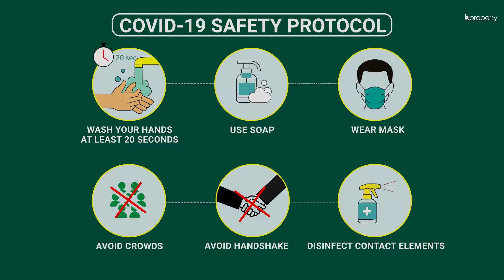Nearly Finished 1,700 Sq. Ft. Flat in Bayazid | Flat for Sale in Chattogram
Most of the trouble that you take when setting up an apartment usually pays off. In the long run, there are good reasons for you to enjoy living in the residence and find a home that will provide you with comfort. This apartment is brand new and the finishing touches are left.